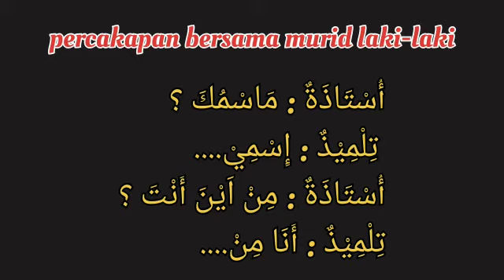Hiwar Bagian 2 .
*Notes*
Untuk pembeda percakapan antara murid perempuan dan murid laki-laki ada pada kata ganti "kamu" .
أَنْتَ :    kamu laki-laki
أَنْتِ : kamu perempuan

Dan teks yang berisikan titik titik silahkan isi dengan nama ananda dan alamat asal ananda (nama desa) . Terimakasih